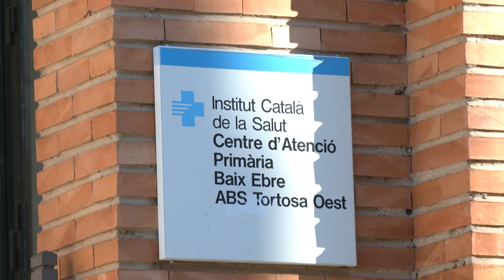Les Terres de l’Ebre tenen 606 infermeres de l’ICS, però necessitaran més professionals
L’Institut Català de la Salut té actualment 606 infermeres als centres públics de les Terres de l’Ebre. En concret, són unes 350 a l’Hospital de Tortosa Verge de la Cinta i unes 250 a l’atenció primària. En este sentit, la directora d’Infermeria de l’Hospital de Tortosa Verge de la Cinta, Estrella Martínez, ha destacat que la situació de la professió és favorable gràcies als estudis universitaris de la URV, però ha dit que el gran repte és retenir el talent.

Per tant, l’escola d’infermeria de la URV i l’Hospital de Tortosa Verge de la Cinta són una bona cantera de professionals, però la seua formació és cada vegada més complexa, i en certa manera també és comprensible que vulguen veure altres hospitals més grans.

Martínez ha afirmat que les Terres de l’Ebre encara necessitaran més infermeres, tenint en compte les característiques del territori i l’envelliment de la població. A més, ha recordat les noves competències i els rols nous rols professionals que han assumit les infermeres.